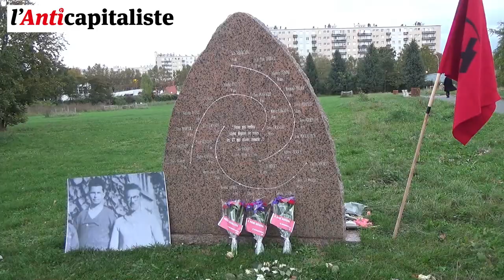Hommage à nos camarades Marc Bourhis et Pierre Gueguen.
Le NPA Montreuil et la 4e internationale ont rendu un hommage à nos deux camarades dénoncés par les fascistes français et tombés sous les balles des nazies le 22 octobre 1941, avec 25 autres résistants. Deux camarades du POID se sont joints à la cérémonie.